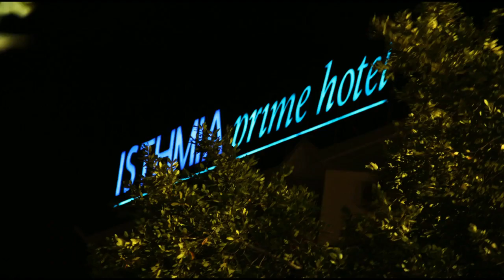Κόρινθος, Ισθμός, Ξενοδοχείο, Hotel Event, Hotel Isthmia Prime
Χρήσιμες Πληροφορίες
Διεύθυνση : Ισθμός Κορίνθου 20100

Πολιτικές του Isthmia Prime Hotel

Check-in: Από τις 14:00 , Check-out: Έως τις 12:00

Το Ξενοδοχείο μας βρίσκεται σε μια πραγματικά εξαιρετική τοποθεσία, μόλις λίγα μέτρα από ένα μοναδικό σε όλη την Ευρωπαϊκή Ήπειρο δημιούργημα της ανθρώπινης θέλησης, την Διώρυγα της Κορίνθου.

Αποτελεί αξέχαστη εμπειρία για όλους τους επισκέπτες μας η παρακολούθηση των πλοίων που περνούν από την Διώρυγα, τόσο στην διάρκεια της ημέρας όσο και τις νυχτερινές ώρες.

Λίγα λεπτά επίσης θα σας χρειασθούν για να βρεθείτε στην Αρχαία Κόρινθο, ένα παγκοσμίως γνωστό Μνημείο του Ευρωπαϊκού και του Χριστιανικού Πολιτισμού στο οποίο θα έχετε την ευκαιρία να νοιώσετε την απερίγραπτη συγκίνηση καθώς θα βαδίσετε στον ίδιο χώρο που πάτησαν τα πόδια του Αποστόλου Παύλου και ακούστηκαν για πρώτη φορά στην Ευρώπη τα μηνύματα του Χριστιανισμού.

Οι αποδράσεις σας όμως δεν σταματούν εδώ...
Αν θελήσετε να γευθείτε την κοσμοπολίτικη ατμόσφαιρα της περιοχής , σε ελάχιστα λεπτά θα βρεθείτε στην πόλη του Λουτρακίου όπου πραγματικά το πρόβλημα σας θα είναι από που να αρχίσετε την περιήγηση σας. Το ενδιαφέρον σας μάλλον θα τραβήξει σε πρώτη ματιά, η πανέμορφη και εκπληκτικής έκτασης παραλία που διαθέτει η πόλη στην οποία θα βρείτε όποια επιλογή φαντασθείτε τόσο για κάθε είδους φαγητό όσο και για κάθε μορφής διασκέδαση αφού θα βρείτε εκεί και ένα από τα μεγαλύτερα και πιο φημισμένα καζίνο ολόκληρης της Ευρώπης, το καζίνο Λουτρακίου.
TopWay.Gr Online Business Web Channel